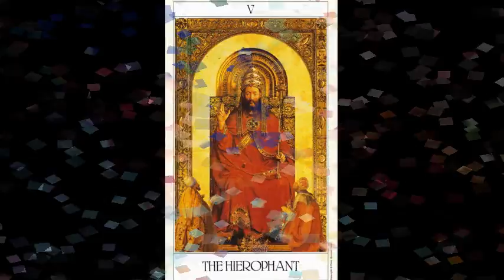Fix It Jesus, Fix It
A classic gospel track from Tony Ezzy's First Letter to the Ezzikians album, 2005.